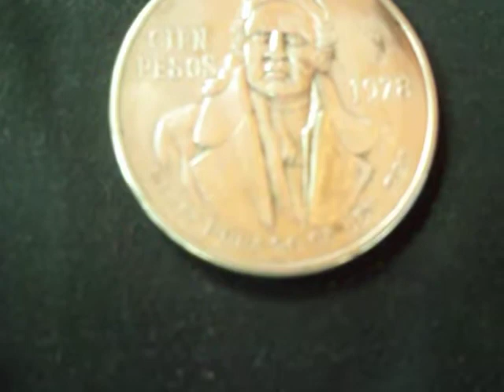moneda de plata de morelos de $100 pesos